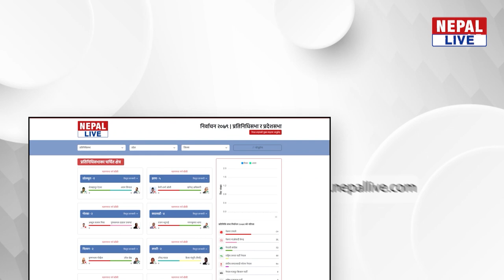बाबुलाई हराउनेलाई नै हराएर सांसद बने छोरो योगेश गौचन || Yogesh Chauhan Thakali || Mustang Election